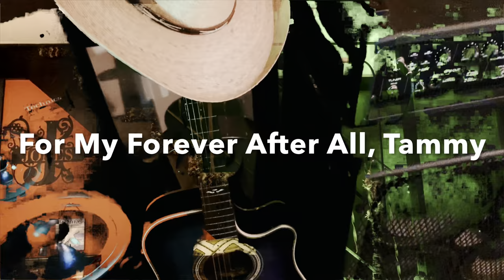For Tammy❤️Luke Combs “Forever After All”❤️Cru Jay performs cover for his Fiancée!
Cru Jay performing “Forever After All” by Luke Combs for his Fiancée Tammy (Babygirl) for their one year countdown to their wedding taking place on 6/4/2022.